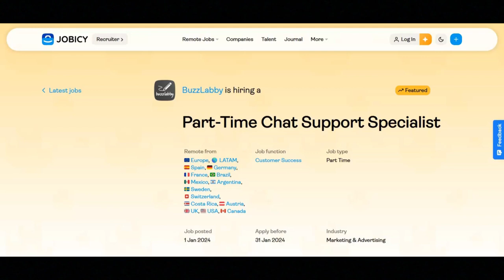Work From Home Chat Job -No Phone-Flexible Work Hours-$15 To $23 An Hour-Part-time Position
In this video I share a remote work from home chat job that offers flexible work hours. If you are interested in a remote work from home chat job that offers flexible work hours then I recommend that you watch this video.